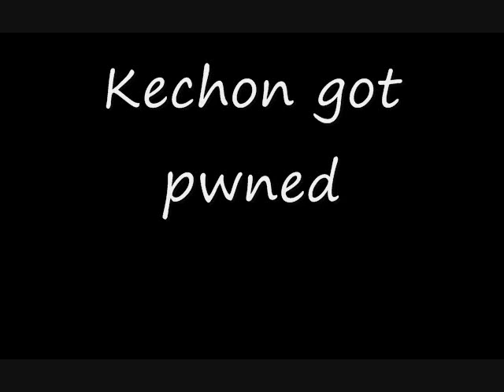We suck at SC